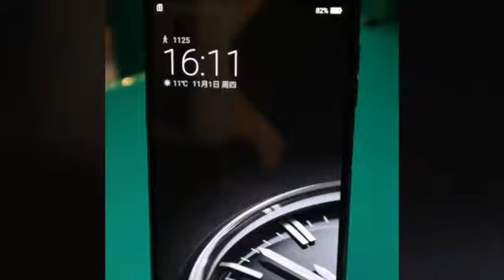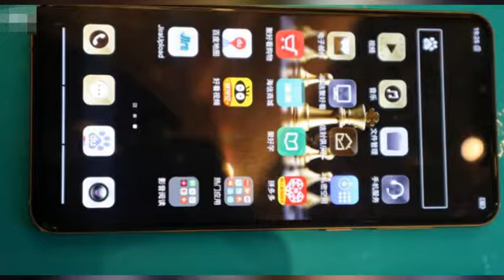一个视频看懂 海信金刚4手机到底值不值得买？